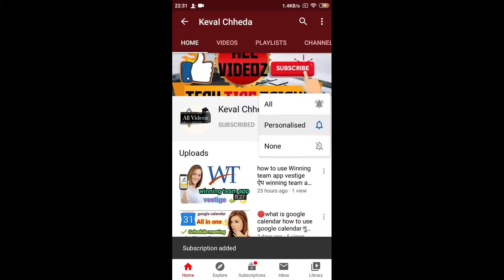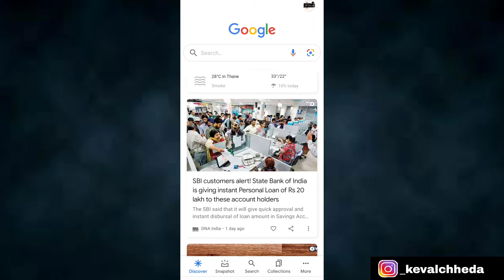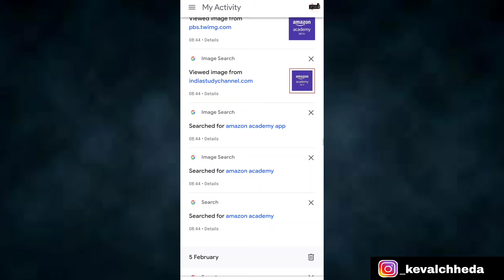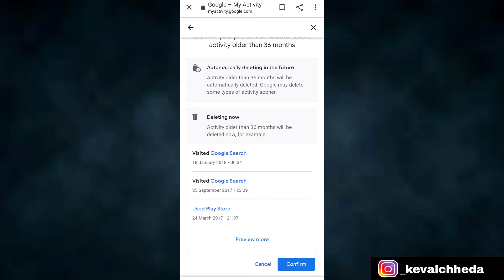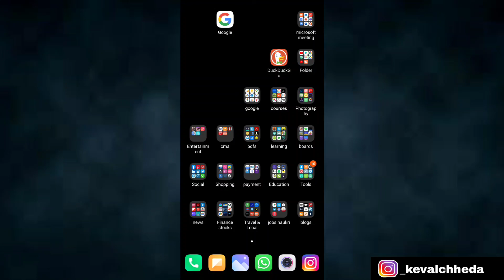how to auto delete web app activity search history google older files and data settings redmi xiaomi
🔸🔶STEPS TO DO🔶🔸

Delete all activity

On your Android phone or tablet, go to myactivity.google.com.

At the top left, tap Menu ￼ ￼ Delete activity by.

Below "Delete Activity," tap All time.

Tap Next ￼ Delete.

Delete individual activity items

For example, this could include a search you did on Google or a website you visited on Chrome:

At the top left, tap Menu ￼ ￼ Item View.

Scroll down to your activity.

Find the item you want to delete. You can find an item a few different ways, including:

Browse by day.

Search or use filters.

On the item you want to delete, tap More ￼ ​￼ Delete.

creator

🛑OUR OTHER FEATURED CHANNEL🛑